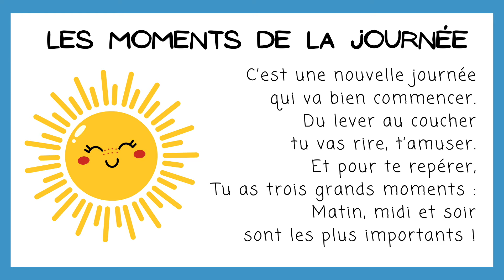Les moments de la journée - La comptine de Tiloulou - Toupie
C’est une nouvelle journée qui va bien commencer.Du lever au couchertu vas rire, t’amuser.Et pour te repérer,Tu as trois grands moments : Matin, midi et soirsont les plus importants !